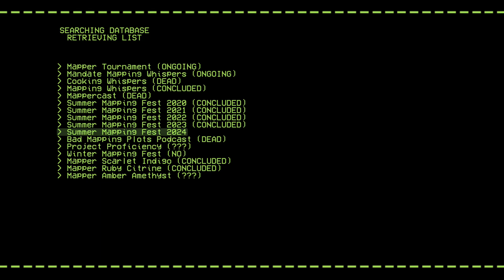Summer Mapping Fest (SMF) 2024 Trailer - Imenia Mapping